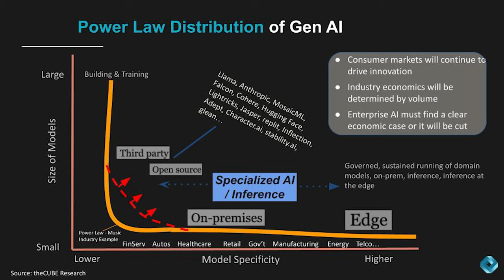Enrique Lizaso, Multiverse Computing | Supercloud 6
Enrique Lizaso, co-founder and CEO of Multiverse Computing, discusses the convergence of AI and quantum computing with theCUBE Research analyst Rob Strechay at Supercloud 6. They explore how this combination can significantly enhance efficiency and reduce resource usage in industrial and enterprise operations. Lizaso highlights Multiverse Computing's role at the forefront of applying quantum computing to make AI systems smaller, more energy-efficient and capable of addressing specific industrial challenges.

Get insights into what you might have missed at Supercloud 6: AI Innovators

They discuss the broader implications of AI and quantum computing in Europe, emphasizing Multiverse Computing's successful funding round as a testament to Europe's burgeoning presence in these domains. Lizaso outlines the potential for quantum-inspired techniques to revolutionize various industries by making AI more accurate, efficient and cost-effective. He addresses AI model integrity, revealing a forthcoming solution that allows for selective forgetting within models, avoiding expensive retraining due to data inaccuracies or privacy concerns.

Explore theCUBE's complete Supercloud event series coverage at supercloud.world

Catch up on theCUBE's video coverage of Supercloud 6: AI Innovators